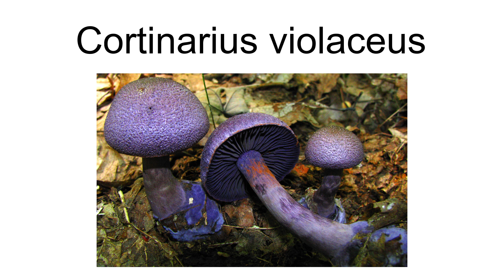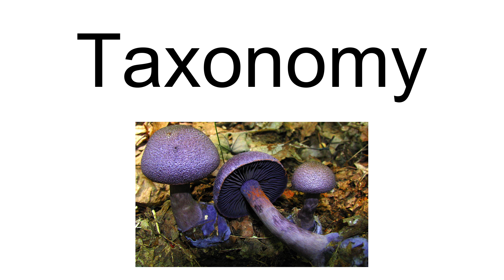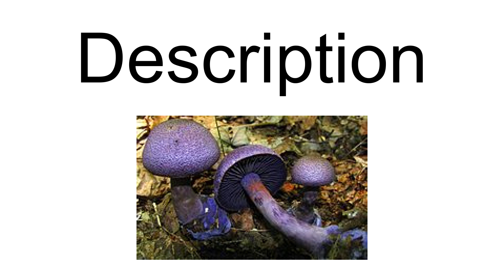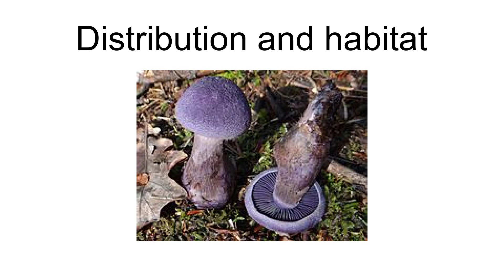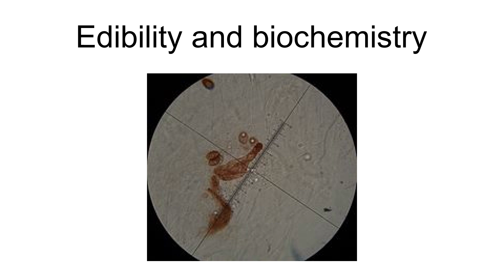Cortinarius Violaceus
Cortinarius violaceus, commonly known as the violet webcap or violet cort, is a fungus in the webcap genus Cortinarius native across the Northern Hemisphere. The fruit bodies are dark purple mushrooms with caps up to 15 cm (6 in) across, sporting gills underneath. The stalk measures 6 to 12 centimetres (2 1⁄3 to 4 2⁄3 in) by 1 to 2 centimetres (3⁄8 to 3⁄4 in), sometimes with a thicker base. The dark flesh has a smell reminiscent of cedar wood. Forming symbiotic (ectomycorrhizal) relationships with the roots of various plant species, C. violaceus is found predominantly in conifer forests in North America and deciduous forests in Europe.
Though they are edible, the appearance of these mushrooms is more distinctive than their taste. The species was first described by Carl Linnaeus in 1753, and has undergone several name changes. It is the type species of the genus Cortinarius, but is readily distinguished from other species in the genus by its dark colouration and distinct cystidia. There are some populations that seem to prefer deciduous trees and others that prefer pines, but no genetic divergence between the two has been found. When identified as taxonomically separate from the deciduous-preferring populations, the pine-preferring populations have been referred to either as a separate species, C. hercynicus, or as a subspecies, C. violaceus ssp. hercynicus. Other populations once identified as C. violaceus or close to that species have now been described as new and separate species, such as C. palatinus, C. neotropicus, C. altissimus, C. kioloensis and C. hallowellensis.